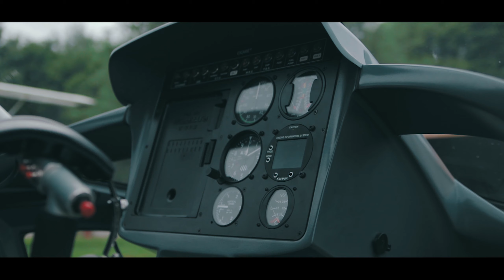Entrevista a DSB (Artista de música urbana)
Te invitamos a conocer más de cerca a "DSB", un artista de la ciudad de Rosario, Argentina.
Canal de DSB: